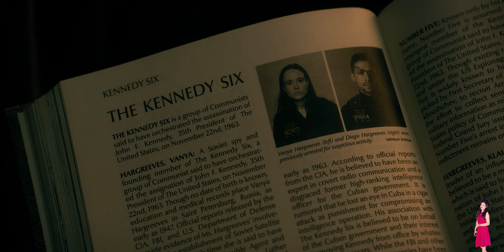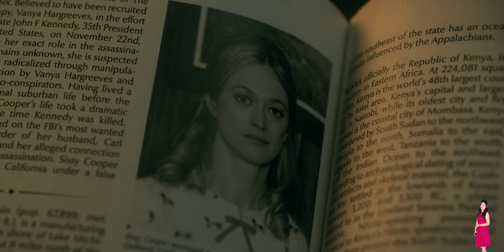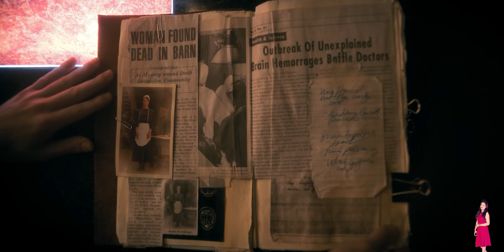The Umbrella Academy 3 Episode 2 Explained in Hindi | Netflix Series हिंदी / उर्दू |Pratiksha Nagar